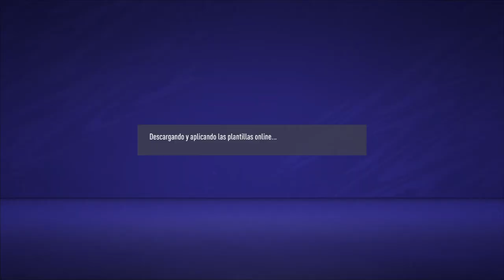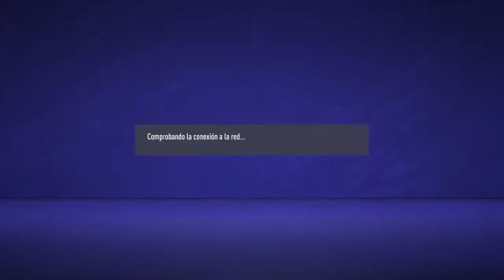FIFA 21 - TEMPORADAS - 10 División - MISMOS TIROS DIFERENTE RESULTADO